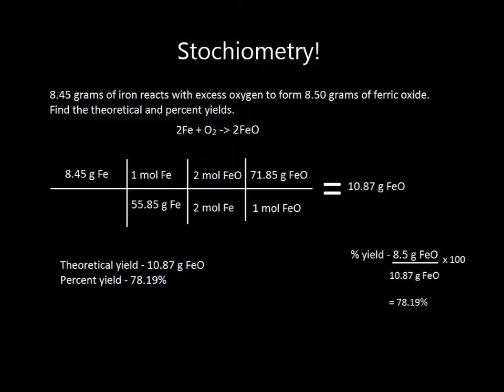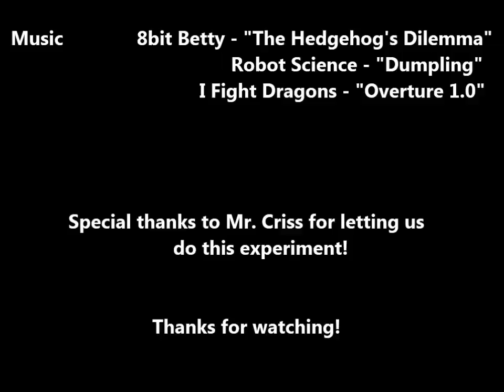Steel Wool Experiment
A lab of burning iron using a 9V battery to produce ferric oxide.  I own none of them music, all copyrights go to aforementioned artists.